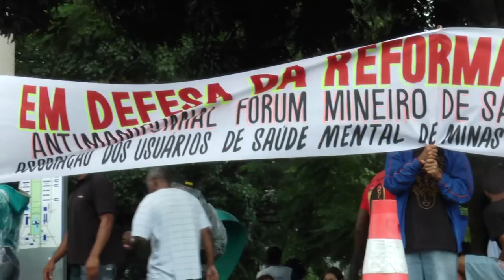Ernesto Venturini sobre a nomeação de Valencius Duarte Filho